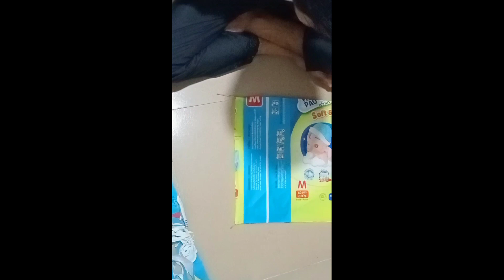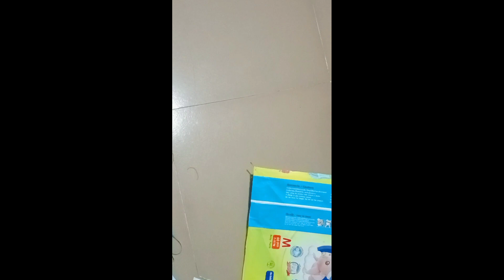ធ្វើខ្លែងអោយក្មែងលេង Make kites for children to play leak sonika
ធ្វើខ្លែងអោយក្មែងលេង Make kites for children to play leak sonika#love love cute photography instagram animals nature pets pet instagood petsofinstagram kiteflying #